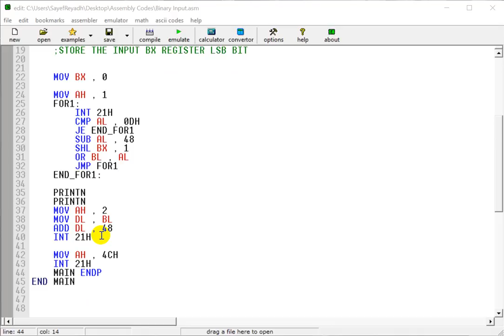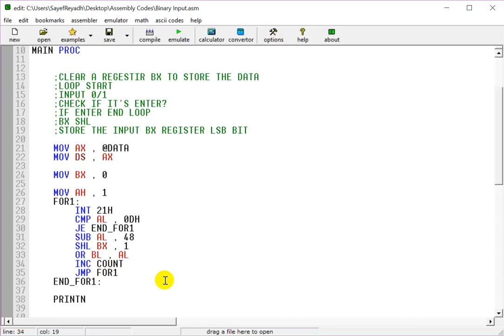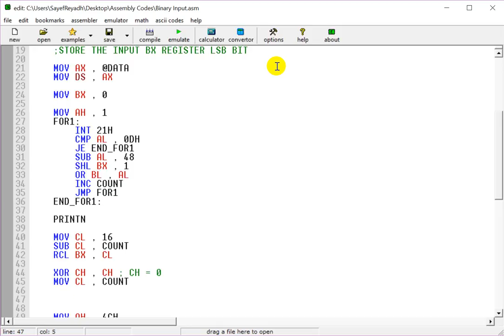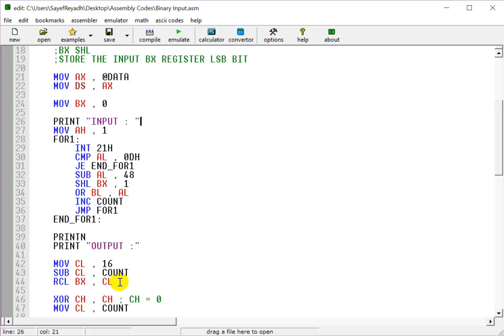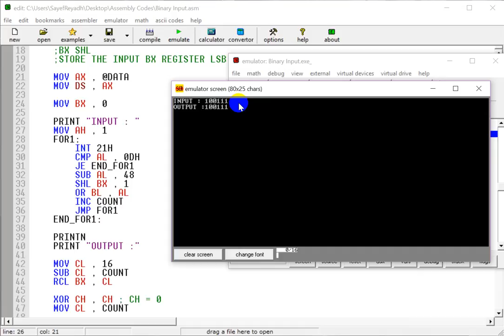Assembly Language Tutorial Bangla EMU8086 - 20 - Binary Input Output (Part II) - বাংলা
Assembly language Tutorial in Bangla